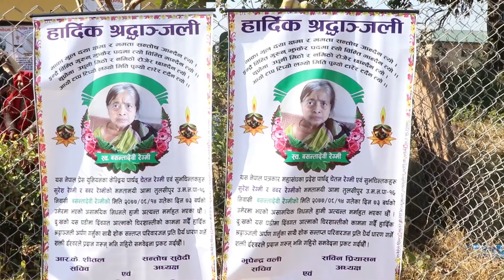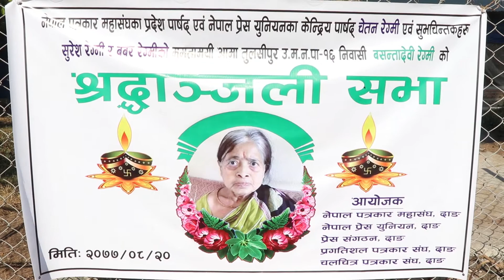pardesh tv dang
well come to pradesh tv dang 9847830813/ 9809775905